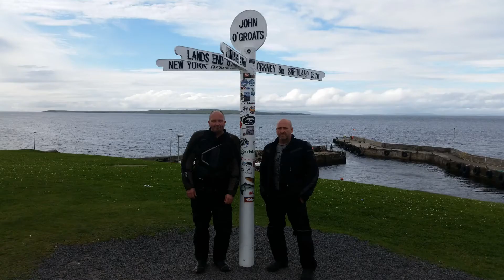Versys 650 GT's Tour The Scottish Highlands :)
A 1 week tour of the stunning highlands of Scotland onboard 2 of the finest motorcycles to ever grace the earth's surface.

The Magnificent Kawasaki Versys 650  :)